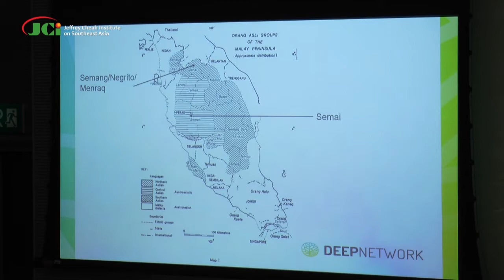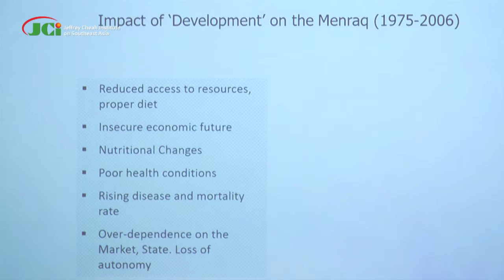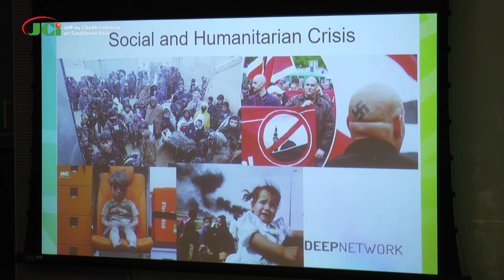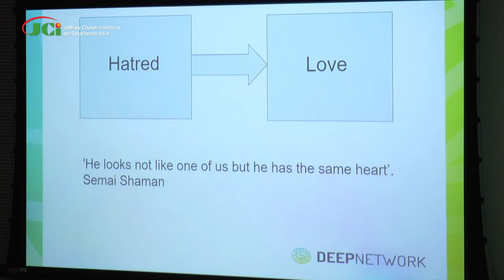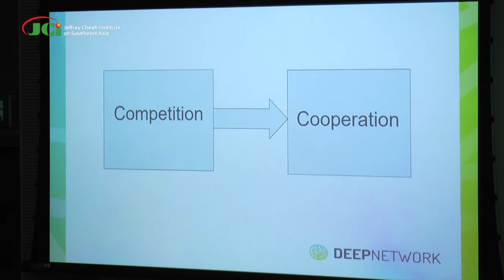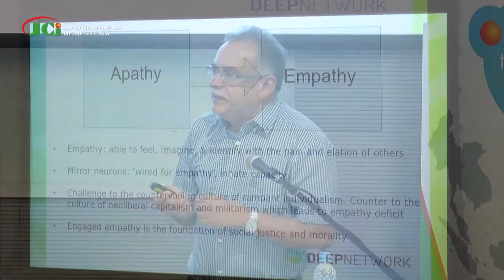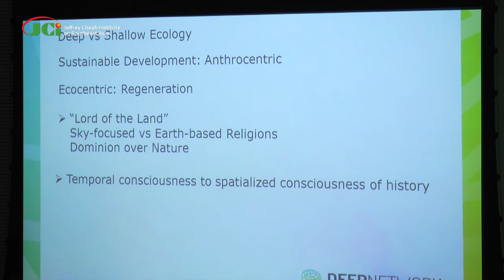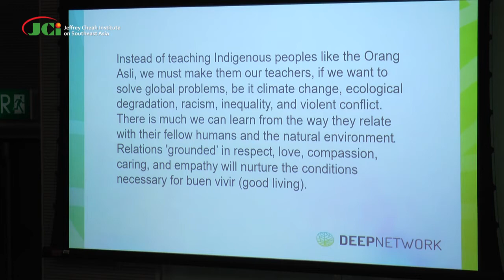Materially Poor, Morally Rich: The Orang Asli, Malaysia’s First Peoples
Speaker: Emeritus Professor Alberto Gomes

Moderator: Mark Lee, Senior Fellow, JCI & JSC

The Orang Asli are typically perceived to be ‘backward’ or ‘primitive’. On the basis of this impression which Professor Alberto Gomes shall dispel to be false or misconceived, they have been subjected to state-sponsored projects of economic development and social engineering which have rarely benefited them and mostly left them worse off. Corporations and unscrupulous capitalists have encroached into Orang Asli homelands
regularly and extensively, often unchecked and insidious, displacing and dispossessing the people and/or degrading their environments and sources of livelihood. Consequently, Orang Asli mostly live in abject poverty and fare poorly in almost every social, political and economic indicator relative to the national average.

A few years ago Professor Gomes shifted his attention to the question of what can we in our ‘modern’ or ‘hyper-modern’ world learn from the Orang Asli and their fellow first peoples. While the Orang Asli are unquestionably poor in material terms, Professor Gomes has come to appreciate the richness of their cultural, moral, ecological principles, philosophies and practices that he contended has much to offer as lessons or paradigmatic
models for resolving the myriad global challenges such as climate
change, environmental problems and the rising tide of violent conflict, racism, bigotry and xenophobia.

Emeritus Professor Alberto Gomes was the director of Centre for Dialogue, La Trobe University, Australia. He is the founding global director of The Dialogue, Empathic Engagement & Peacebuilding (DEEP) Network, a global community of peace workers, researchers and policy makers committed to a sustainable and peaceful world.